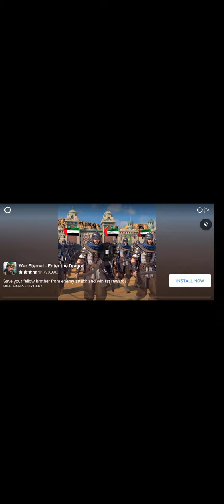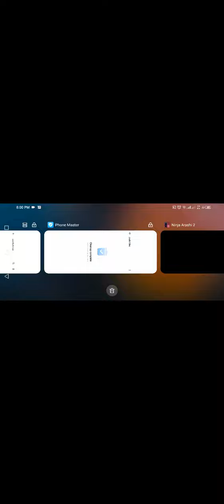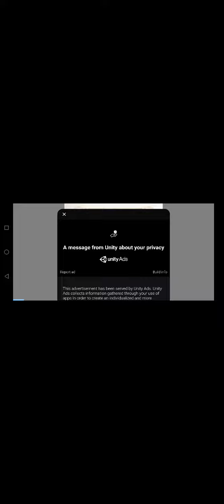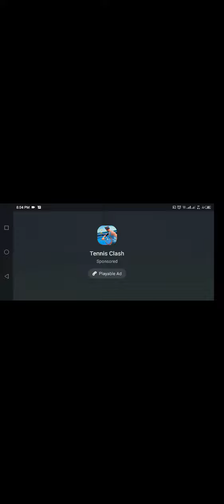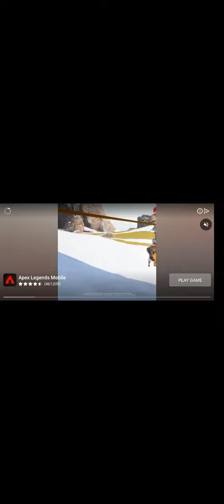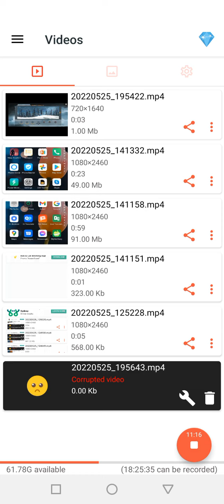Ninja arashi 2 pro player intial level games mission proplayer ninja arashi#stickwarlegacy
ninja arashi
stick war lagacy
miner
sword man
favorite game of all time